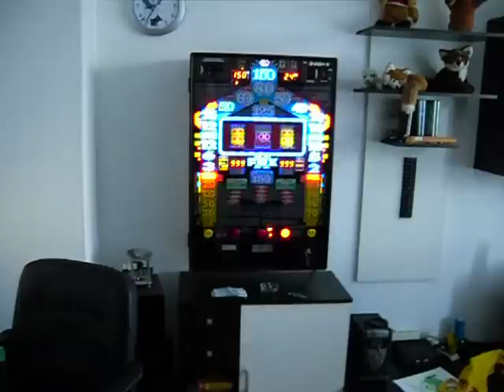Bally Wulff Foxx